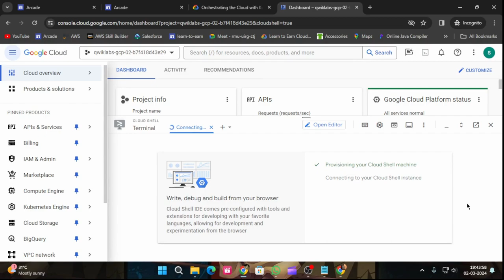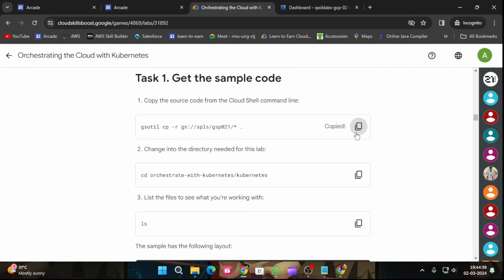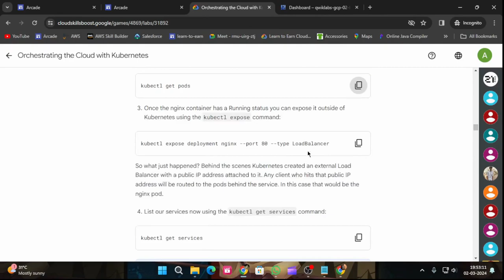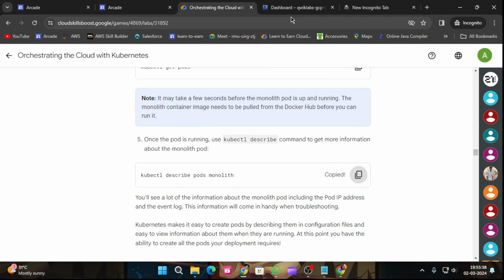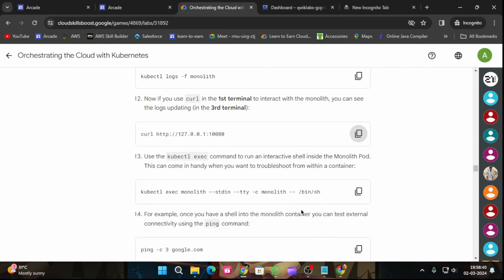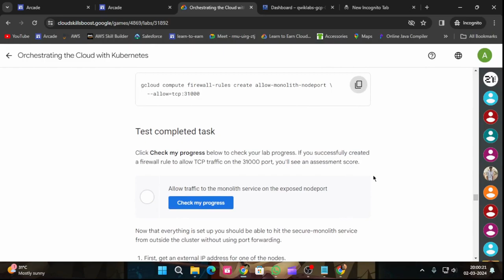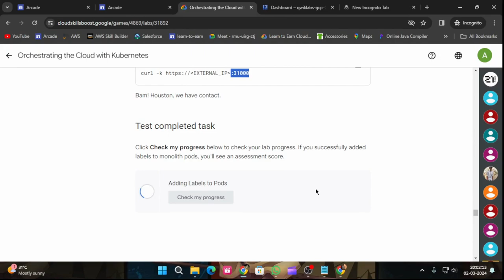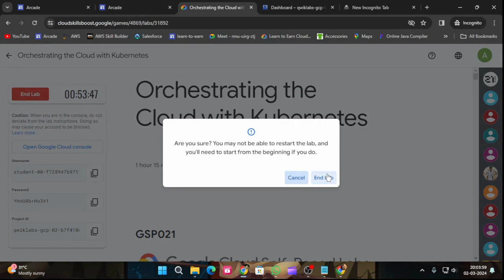Orchestrating the Cloud with Kubernetes | Arcade 2024